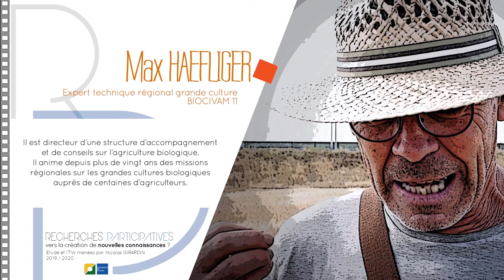Max Haefliger - Expert technique régional grandes cultures – BIOCIVAM 11--++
0:0 Présentation
0:31 Le terrain du projet
2:00 L'Inrae et les agriculteurs
4:10 Combien d'agriculteurs impliqués ?
6:30 Quels sont les enjeux pour les agriculteurs ?
7:39 La Recherche Participative est-elle exportable à d'autres projets agronomique?
9:04 Quels sont les freins au développement des recherches participatives?
9:56 Sommes nous dans un contexte favorable au développement des Recherches Participatives?
11:49 Quelles sont les contraintes majeures au développement de la Recherche participative?
12:40 La rémunération des agriculteurs pour leur actions de recherche est-elle un levier?
Il est directeur d’une structure d’accompagnements et de conseils sur l’agriculture biologique. Il anime depuis plus de vingt ans des missions régionales sur les grandes cultures biologiques auprès de centaines d’agriculteurs.
ITW réalisé par N.Girardin en juin 2019 - dans le cadre du projet "recherches participatives, vers la création de nouvelles connaissances?". Financement : La Fondation de France. Coordination : Agroof SCOP